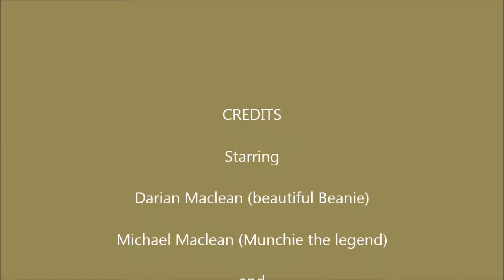Zulu Nyala January 2013 for mobile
The end of our trip to Sodwana December 2012/January 2013 for new years with an over night stay at Zulu Nyala and a game drive for Munchies birthday. All good!